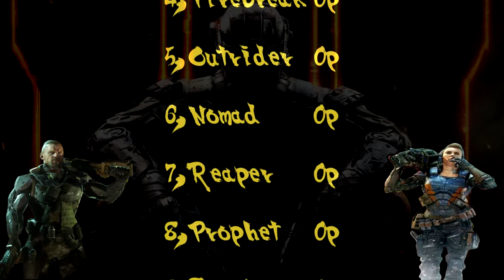Broom Gaming I Call of Duty BO3 Street Fighter Tournament 1 I Ruin vs Battery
Call of Duty Street Fighter Tournament, who will win it all?